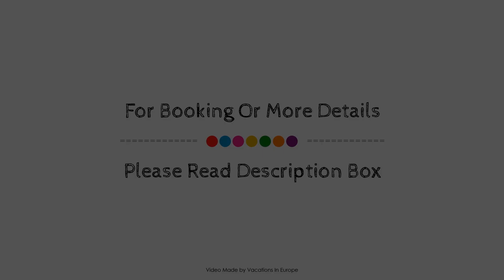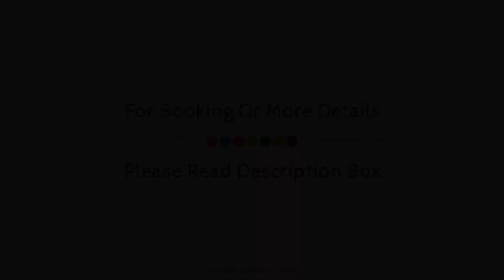Ibis Hannover Medical Park, Germany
About Property:
Stop at Ibis Hannover Medical Park to discover the wonders of Hannover. Both business travelers and tourists can enjoy the hotel's facilities and services. Free Wi-Fi in all rooms, 24-hour front desk, facilities for disabled guests, luggage storage, restaurant are on the list of things guests can enjoy. Each guestroom is elegantly furnished and equipped with handy amenities. To enhance guests' stay, the hotel offers recreational facilities such as sauna, outdoor pool. A welcoming atmosphere and excellent service are what you can expect during your stay at Ibis Hannover Medical Park.
Searching For
1. Ibis Hannover Medical Park
2. Ibis Hannover Medical Park Virtual Tour
3. Ibis Hannover Medical Park Rooms
4. Ibis Hannover Medical Park Amenities
5. Ibis Hannover Medical Park Videos
6. Ibis Hannover Medical Park Offers
7. Ibis Hannover Medical Park Deals
Audio Credit:
Track Title: Blank Slate
Artist: VYEN